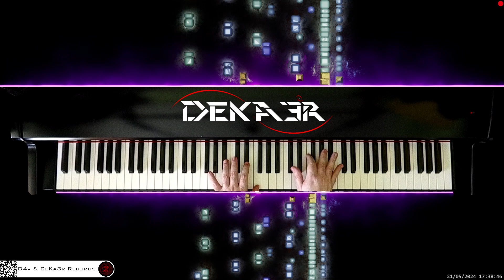🔴 irl 🎹 CODE • Piano Music